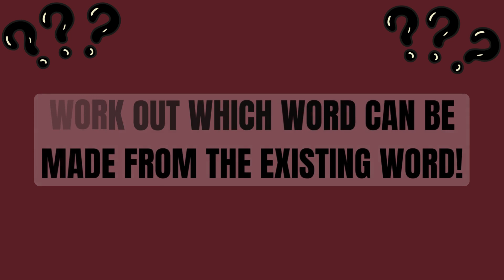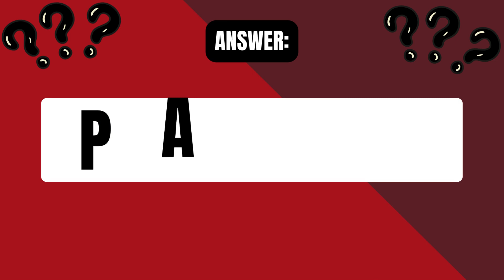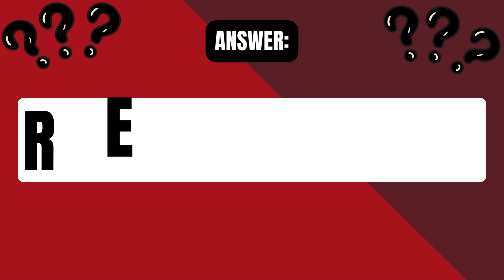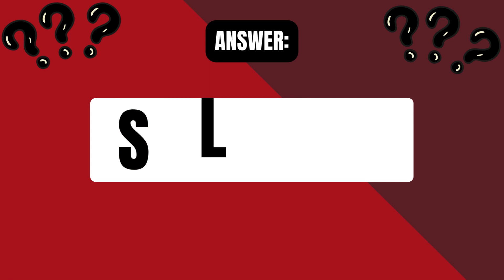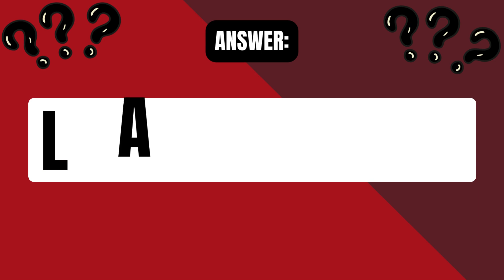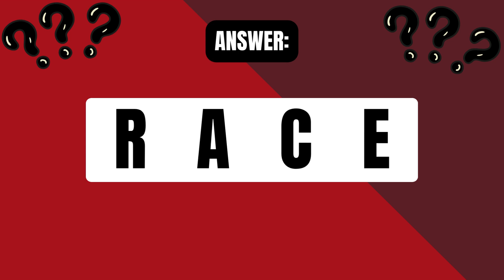WHICH WORD CAN BE MADE FROM THE EXISTING WORD?! ANAGRAMS TO TEST YOUR IQ!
Work out which word can be made from the existing word! Test your knowledge!
We hope you enjoyed the quiz!